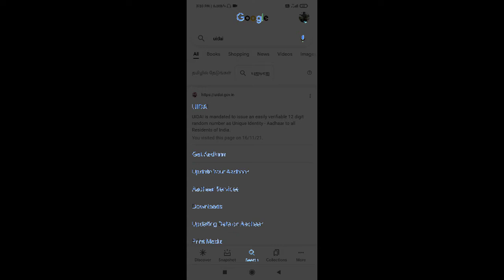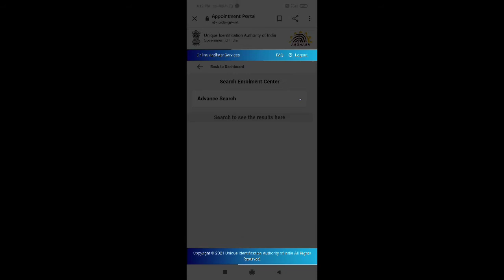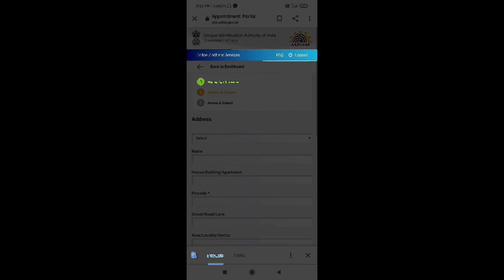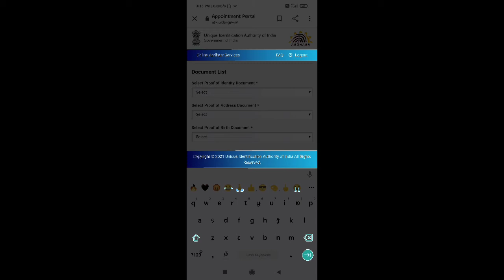🔥HOW TO APPLY Aadhar CARD IN MOBILE🔥NEW UPDATE OFFICIAL 🔥